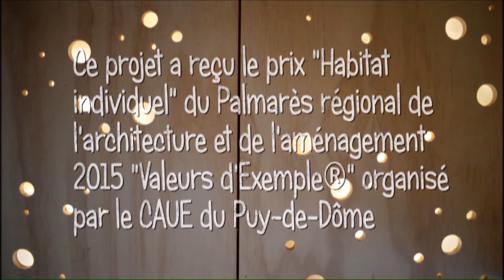Le Bois Basalte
Dans le cadre de la formation "Nouvelles formes d'hébergements et d'espaces de loisirs", le CAUE du Loiret a réalisé cette vidéo sur un hameau d'hébergement innovant et éco-responsable, le Bois Basalte à Manzat dans le Puy-de-Dôme.